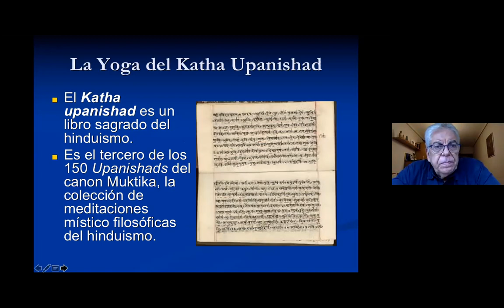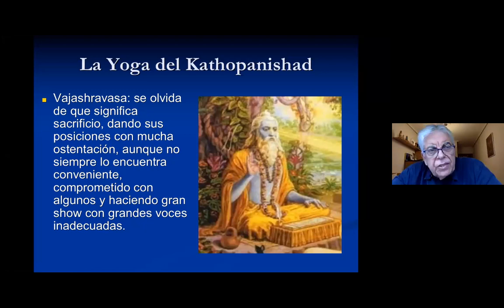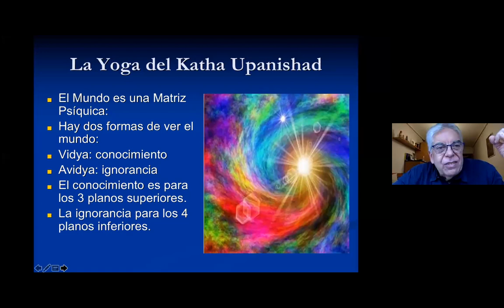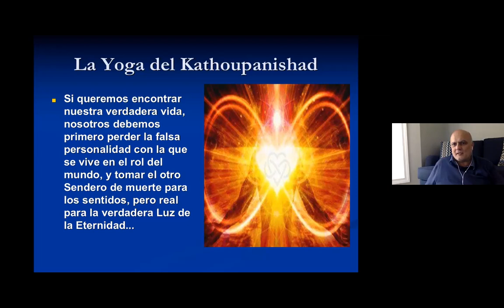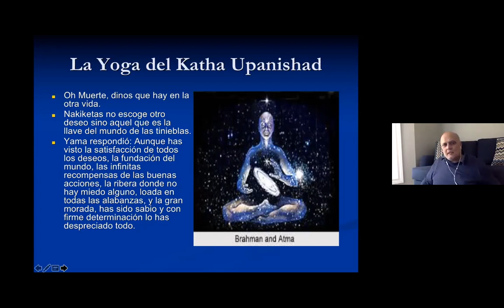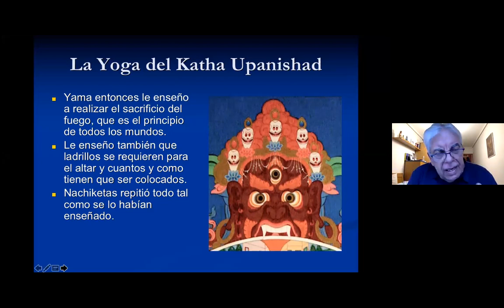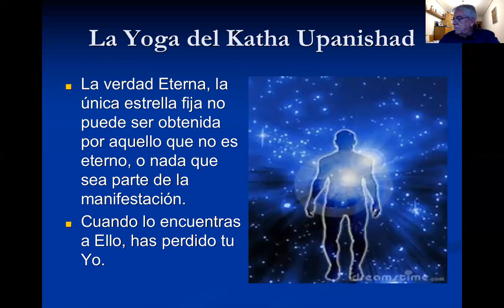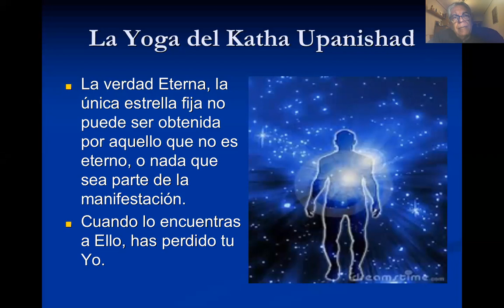2020_09_29 KATO UPANISHAD